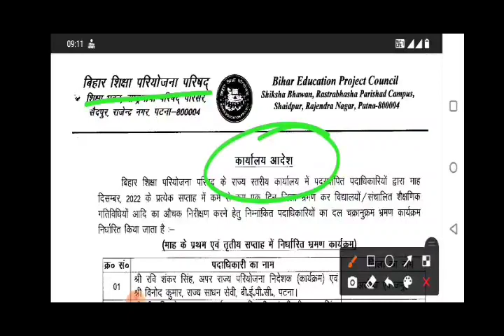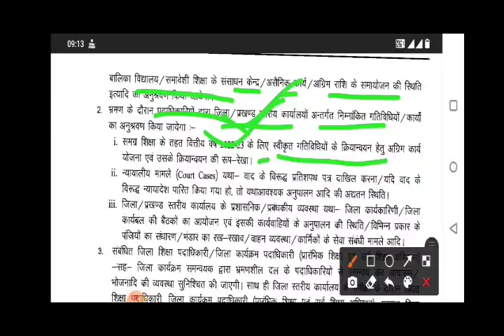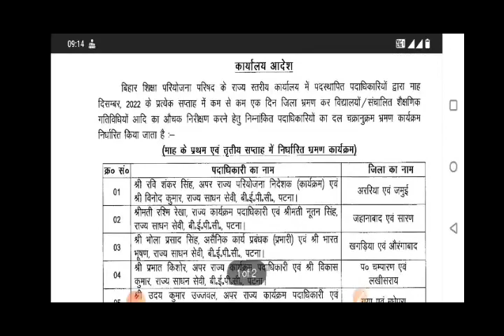राज्य स्तरीय उड़नदस्ता टीम कभी भी पहुंच सकती है विद्यालय में।BE ALERT।SUN 7H